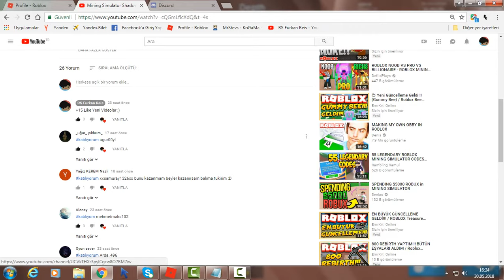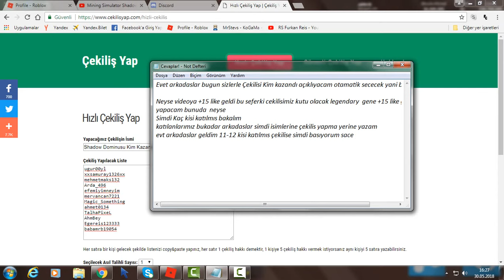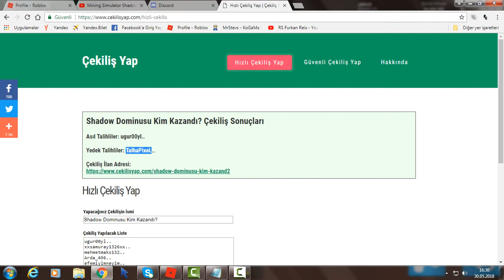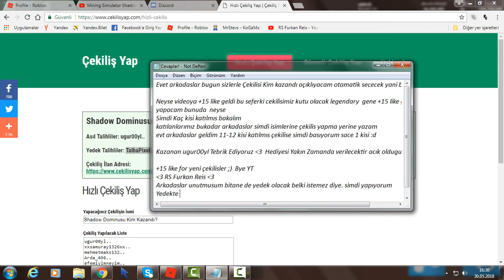Shadow Dominus Çekilisi Kim Kazandı? - Mining Simulator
merhaba arkadaslar bugun sizlerle shadow çekilisi kim kazandı gösterdim ;) böyle çekilisler istiyosanız +15 like bekliyorum